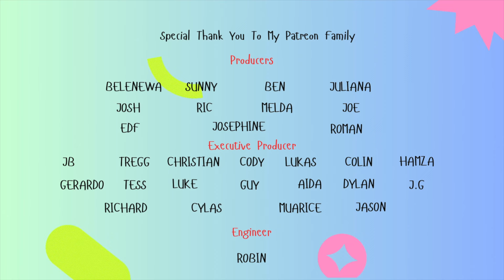EMINEM | HABITS | RAPPER REACTION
In this Video I react to Habits by Eminem for the first time